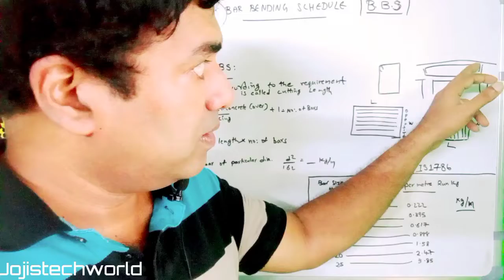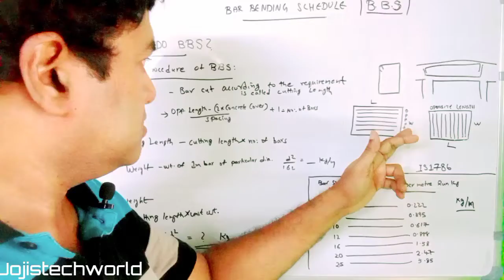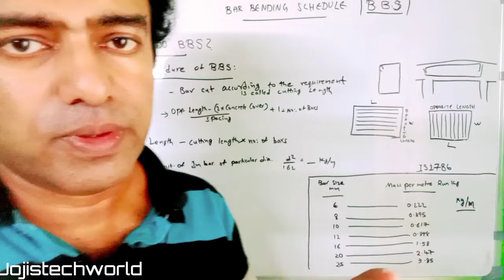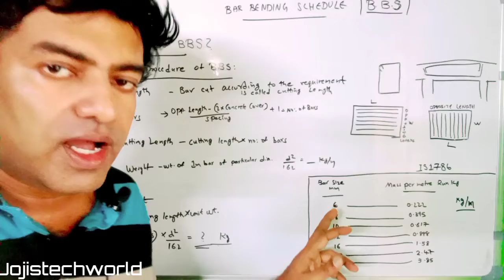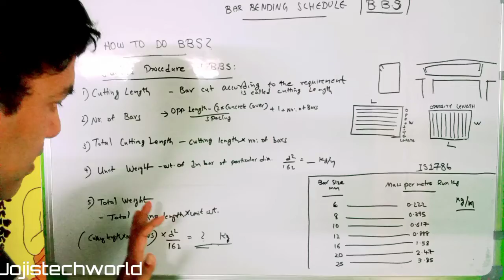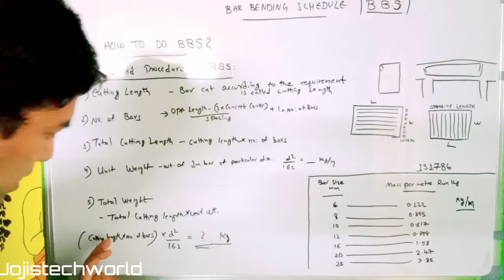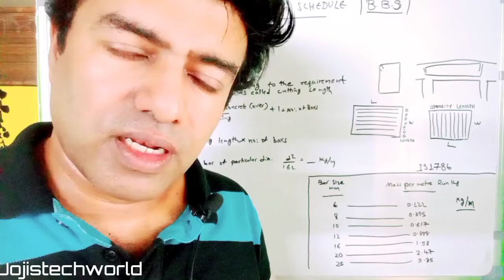ബാർ ബെൻഡിങ് സ്‌ക്‌ഷെഡ്യൂൾ എങ്ങനെ ചെയ്യാം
ബാർ ബെൻഡിങ് സ്‌ക്‌ഷെഡ്യൂൾ എങ്ങനെ ചെയ്യാം എന്ന്  വീഡിയോ വിവരിക്കുന്നു

Bar bending schedule or schedule of bars is a tabular representation of reinforcement bar. It is generally represented for each type of R.C.C work.

With the help of bar bending schedule the requirement of different length and sizes of bars may be known and can be arranged and bent-up during the time of construction.

Bar bending schedule generally describes the particulars of bars, shape of bending with sketches and total length and weight of the bars along with their numbers.

Bar bending schedule is generally prepared while estimating a R.C.C work or structure.

Advantages of BBS
Quantities of steel reinforcement of different diameter and different grades are calculated easily.
Ideas of different sizes of bars, bend and length of bars can be easily acquired through schedule of bars.
During the auditing of reinforcement on construction site, bar bending schedule becomes very much helpful.
Moreover it helps to avoid confusion on the construction site.
It provides the exact quantity of steel required for work due to which optimization of reinforcement can be done in case of cost overrun.
Bar bending schedule makes it easy for site engineers to check and verify the cutting length and bar bending while inspection on the site.
At the end of the entire work the construction bills can be easily created with the help of these schedules of bars.